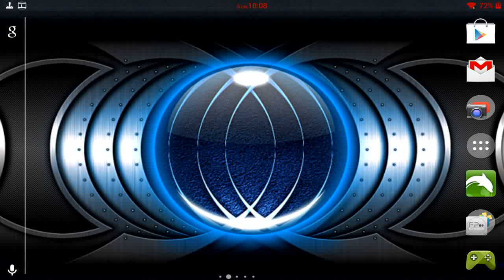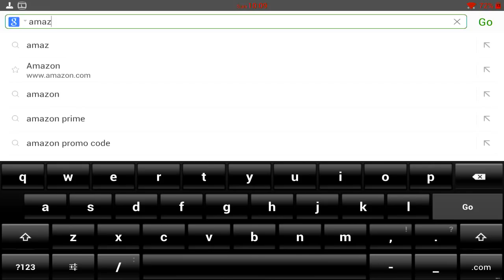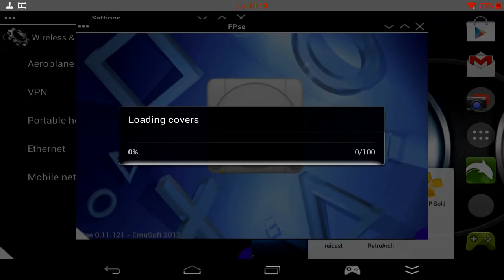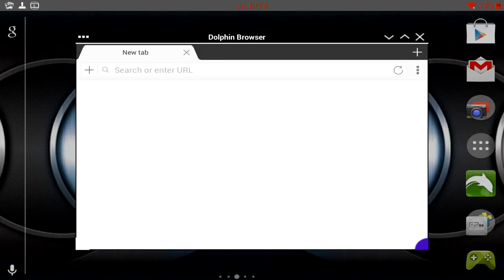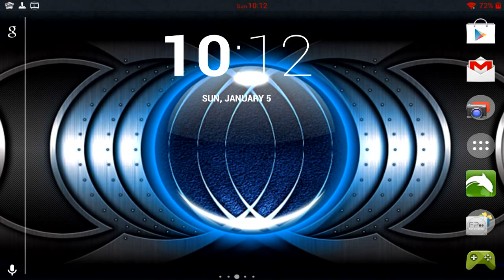Awesome JXD S7800b tweaks!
I actually made this video for the dingoonity forums.